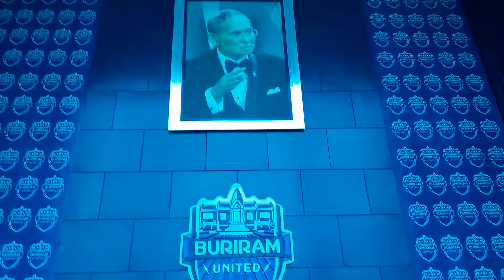คูปองครู 2561 หลักสูตร ศาสตร์พระราชาสู่การพัฒนาครูอย่างยั่งยืน